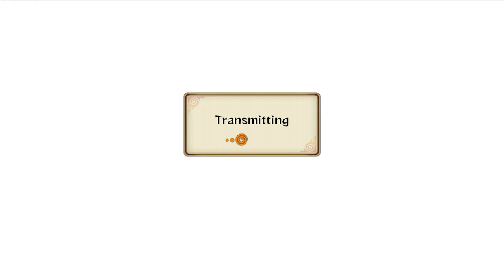Naruto Shippuden Ultimate Ninja Storm Revolution - PS360HD2 vs alexaxel201